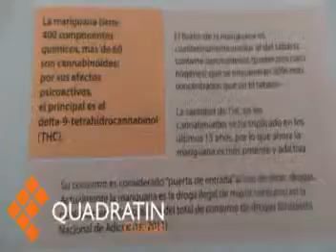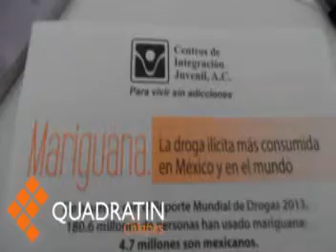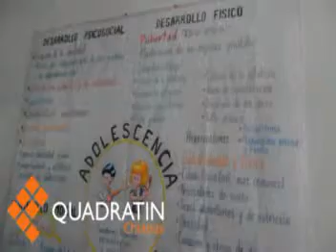Jóvenes entre 12 y 18 años consumen drogas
Ana Lidia Ovando Gordillo, directora del Centro de Integración Juvenil de Tapachula (CIJ), precisó que de acuerdo a la encuesta nacional de adicciones